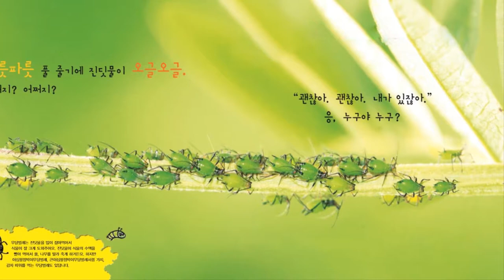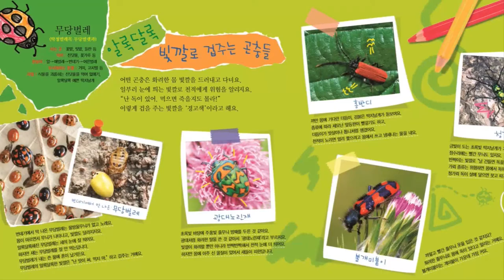꼬작수_베베_11호_알록달록식물지킴이 무당벌레